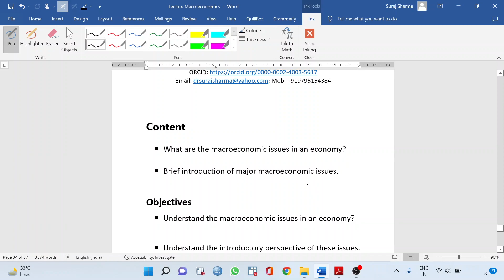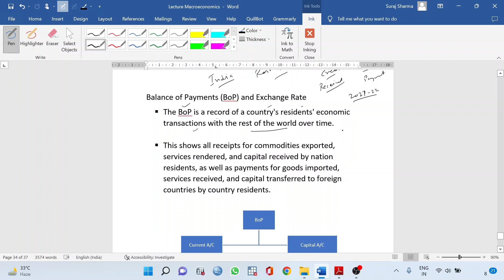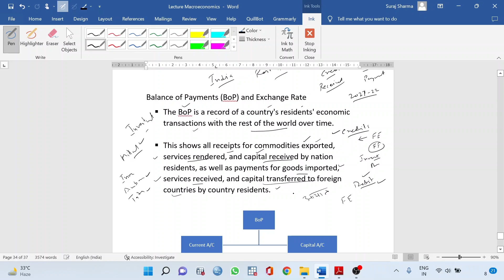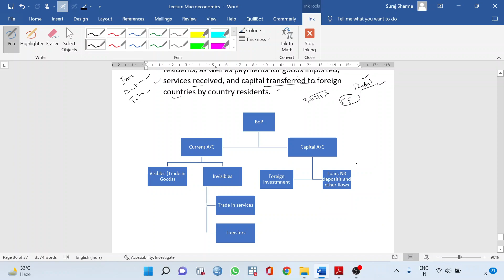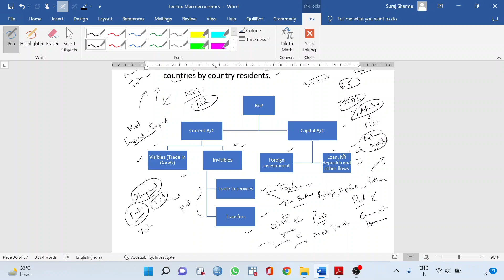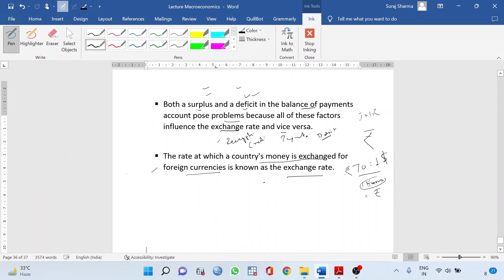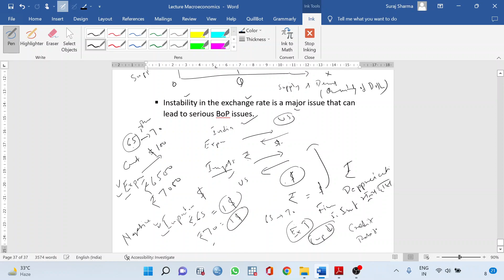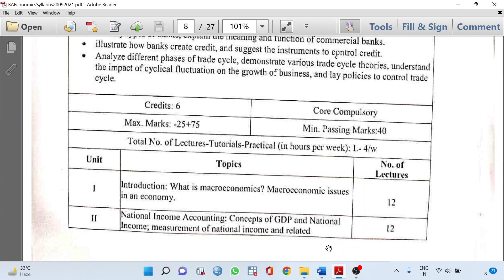Balance of payments and exchange rate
Major macroeconomic issue: Balance of payments and exchange rate